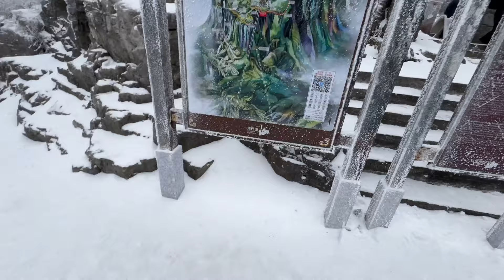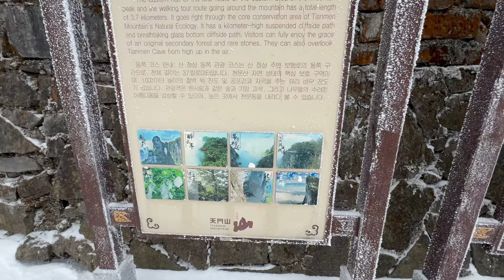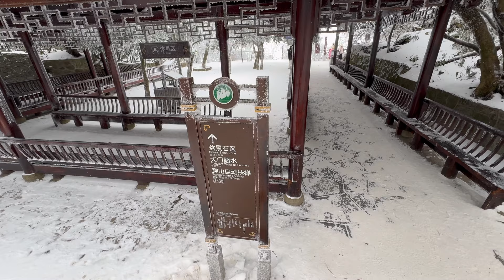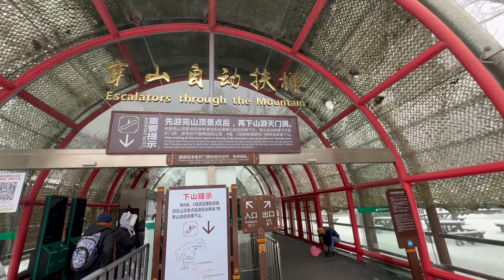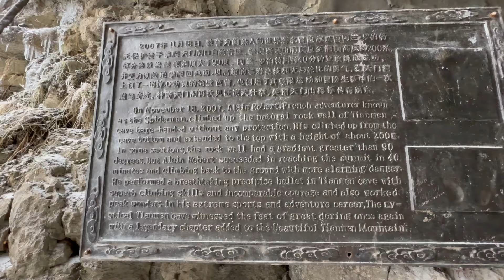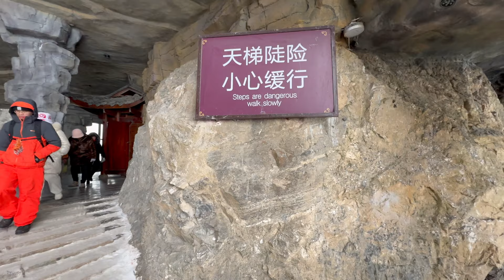Heaven Mountain of China🇨🇳 | Indian in China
Welcome To the 21st Episode of China Country. In This China Vlog, It was my first time in China to Experience china heaven gate in Zhangjiajie China. Heaven Mountain of China is a mountain 'Heaven's Gate Mountain' located within Tianmen Mountain National Park, Zhangjiajie, Hunan Province, China. Check out this vlog where an Indian Exploring China Tianmen Mountain, Zhangjiajie, The Most Amazing Mountain in China.

Don't miss out on this inspiring and enlightening adventure! 🌏✈️🇨🇳

**This Video is also available with English & Other Language Subtitles / Caption**

Chapter :
00:00 - Tianmen Mountain, Zhangjiajie, Hunan🇨🇳
01:30 - HEAVEN MOUNTAIN IN ZHANGJIAJIE, CHINA
02:30 - Indian Tourist in China
03:30 - indian exploring china heaven mountain
05:00 - Shocked in Zhangjiajie
06:10 - indian getting famous in china
09:00 - INDIAN BOY WITH CHINESE GIRLS
10:35 - Chinese Girl Invited Me
13:00 - Chinese Girl React
14:30 - The Most Amazing Mountain in China
17:40 - Amazing landscapes in China
20:30 - Amazing Place in CHINA
21:10 - Amazing Places to Visit in China
22:00 - Indian in China
22:20 - china vlog hindi

Video Content Topic :
China vlog indian
Tianmen Mountain Cableway in Zhangjiajie China
Heaven Mountain of China🇨🇳
heaven mountain in zhangjiajie
heaven mountain in china
HEAVEN MOUNTAIN IN ZHANGJIAJIE, CHINA
Tianmen Mountain, Zhangjiajie, Hunan🇨🇳
Tianmen Mountain in Zhangjiajie China
Longest Cable Car In China
Tianmen Mountain in China Zhangjiajie
Tianmen mountain china heaven's gate
Tianmen mountain cable car
tianmen mountain in china
tianmen mountain china parkour
Shocked in Zhangjiajie
Indian Exploring China
China's Most Dangerous Road; Tianmen Mountain
INDIAN TRAVELLING TO HEAVEN MOUNTAIN IN ZHANGJIAJIE, CHINA
Most Beautiful Places to Visit in CHINA
Zhangjiajie China
Tianman Mountain Cave
Tianman Mountain Cave in Zhangjiajie China
Walking in Zhangjiajie
The First National Forest Park in China
CHINA Tianmen Mountain Zhangjiajie
China Tianmen Mountain
tianmen mountain china
Tianmen Cave
Tianmen Mountain
heaven gate china
Zhangjiajie National Forest Park
The Longest Cable Car In The World
China smart Village
Indian in China Vlog
China Vlog Hindi
hindi travel china
China Vlog by Indian
China Hindi Vlog
china vlog in hindi
china vlog indigo trekker
china travel vlog
indian in china village
china trip
china tour
china vlogs

🎥 Watch, share, and embark on this epic journey with me! 🌟